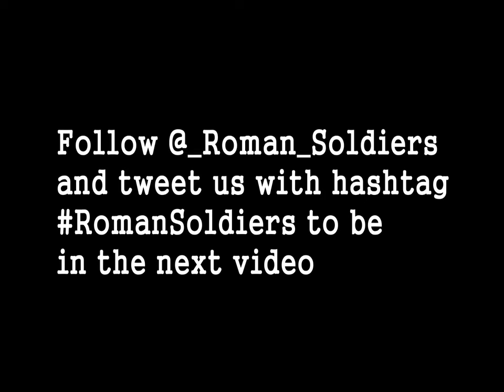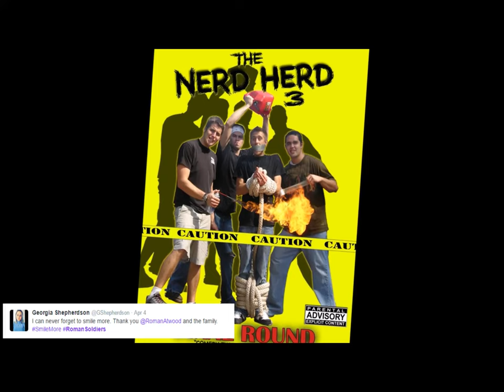OLD PHOTOS of ROMAN ATWOOD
The Roman Soldiers put together a video "OLD PHOTOS of ROMAN ATWOOD "

Send tweets about the Atwood family to @_Roman_Soldiers with the hashtag RomanSoldiers and we'll put your tweet in the next video!